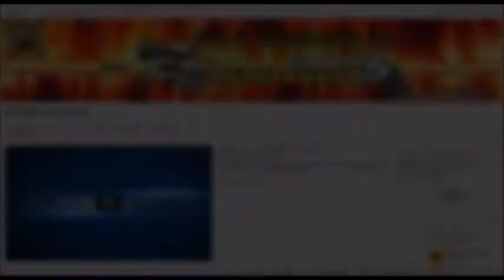GTA ON LINE 1 24 1 26 ATO DI LUSSO A SOLI 3000 DOLLARI ECCO COMEFARE